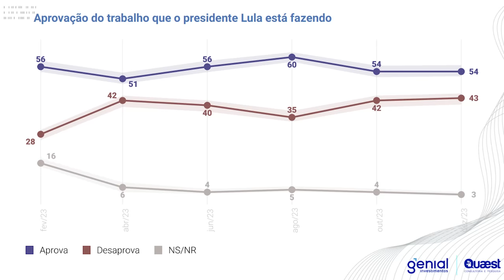URGENTE: PESQUISA deixa LULA e PT DESESPERADOS!